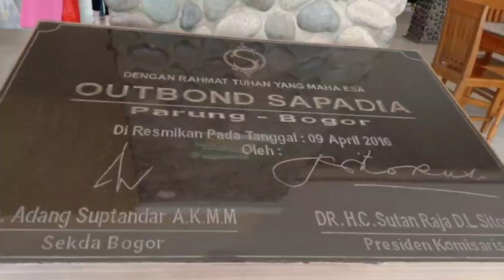Wow Seluncuran Sapadia Outbound 🏊‍♂️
Nyemplung Asyik di Sapadia: Seluncuran & Outbond! 🏊‍♀️🌊

Jelajahi serunya Kolam Renang Sapadia Outbond, Bogor, dengan aku! Dari thrill seluncuran super tinggi hingga aktivitas outbond yang bikin jantung berdebar. Buka jam 07.30, perfect buat liburan keluarga atau nongkrong teman.

Yuk, share cerita liburanmu di Sapadia. Ikuti juga Instagram dan TikTok aku untuk update seru lainnya!